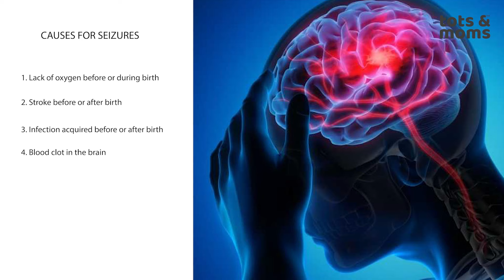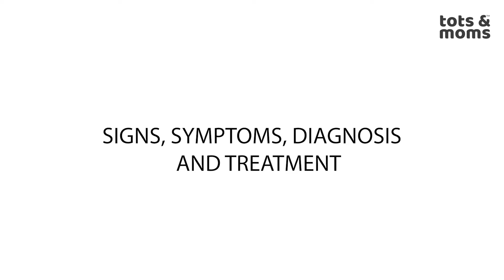नवजात शिशुओं में दौरे | Seizures in Newborns, Care & Treatment in Hindi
बच्चे के जीवन का पहला महीना बेहद महत्वपूर्ण और जोखिम भरा होता है। शिशु देखभाल और स्वास्थ्य संबंधी विषयों के बारे में पर्याप्त ज्ञान होना बहुत आवश्यक होता है| इससे हम अपने बच्चे की देखभाल & सुरक्षा अच्छी तरह से कर सकते हैं | नवजात शिशुओं में दौरे के बारे में इस वीडियो में अधिक जानकारी पा सकते हैं|

00:00: Introduction to Neonatal Seizures
00:49: What is Neonatal Seizure?
02:14: Causes for Neonatal Seizures
03:20: Signs, Symptoms, Diagnosis, and Treatment for Neonatal Seizures

Try our chemical-free and organic products for mothers, toddlers, and kids

All details shared in this video are the basis of discussions had with specialists in the medical profession and/or my personal experiences. Every baby is different and hence I request you to consult your doctor before trying any remedies or suggestions in our videos.